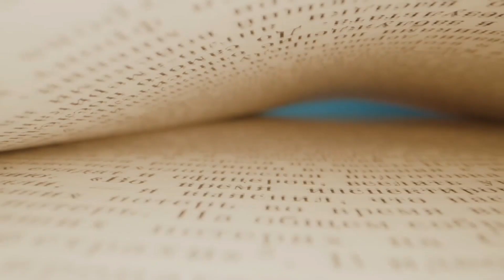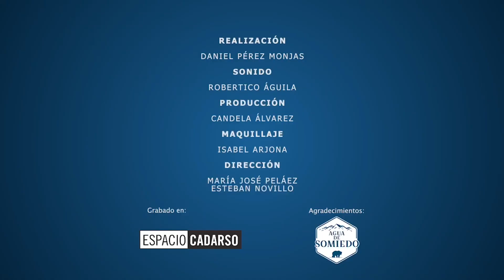Delfín Carbonell: "Los diccionarios son mucho más importantes de lo que nos imaginamos"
El programa 'Relatos' nos acerca de la mano de Julia Bustamante al libro "El porqué de las frases hechas". Para ello contamos con su autor Delfín Carbonell.

"El porqué de las frases hechas" resultará "un necesario y leal avisador de que estamos ante un cliché o lugar común del lenguaje con todo su peligro de no significatividad, de pereza o impotencia del decir, e incluso de mendacidad... y entonces debemos detener ahí nuestra lengua, o nuestra pluma, o nuestra escucha y nuestra lectura, para rechazarlo, porque es ruido y apariencia solemne".

Interviene: Delfín Carbonell.